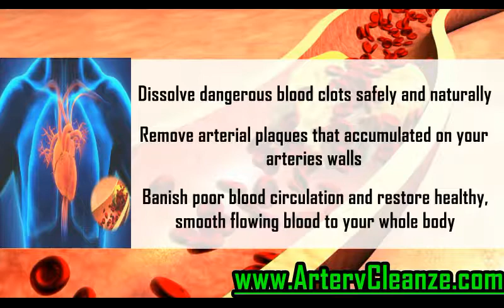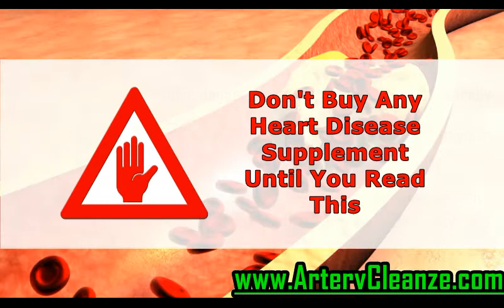Nutrazest CoQ10 Review, Does Nutrazest CoQ10 Work